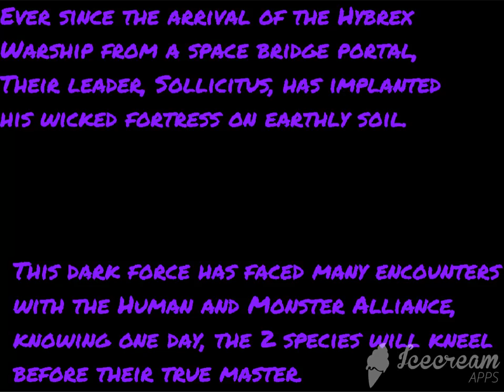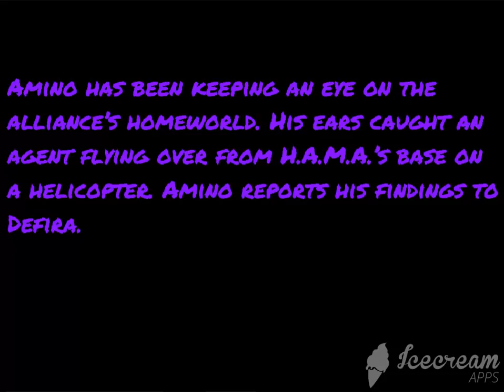(UT) VestroiaTale: Tyranny (Webcomic ft. JobbyTheHong)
A recreational script from Transformers Prime: Darkness Rising. It has been an honor collaborating with Jobby on this special occasion. ^u^

Music by: FrostFM [OST Theme Music], Brian Tyler, and GalaxtheGamer56 (BeraXStudio)
SFX by: PuertoRican88, Hasbro, and Strelok Audio Design